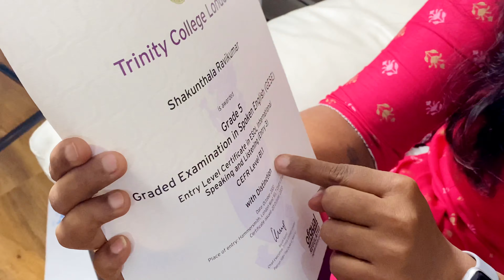UK NARIC|SELT And Life In UK Exam Easy Or Not?|London Telugu Vlogs|ILR/PR Eligibility test UK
Life In Uk material